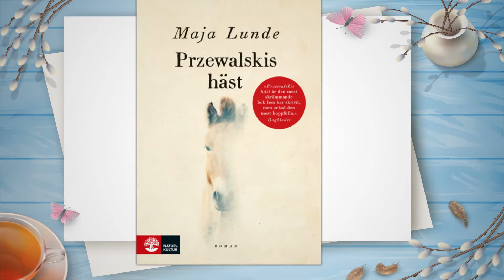Vårens nya böcker - Przewalskis häst av Maja Lunde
Anna Renström tipsar om Maja Lundes bok Przewalskis häst, som finns att låna på biblioteket.